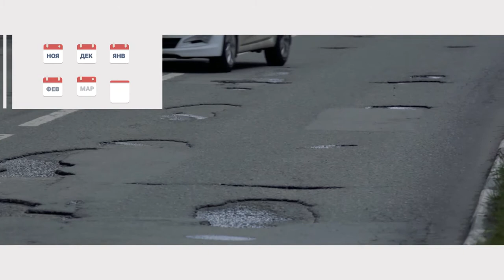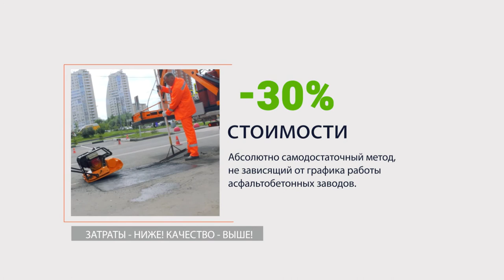Ямочный ремонт методом термопрофилирования (расширенная)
Ямочный ремонт методом термопрофилирования. На минуту дольше.